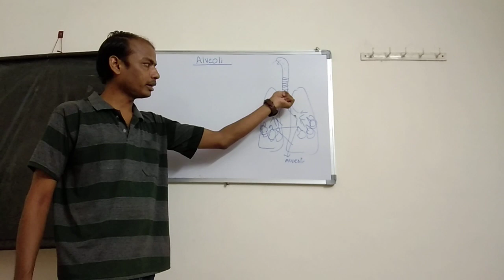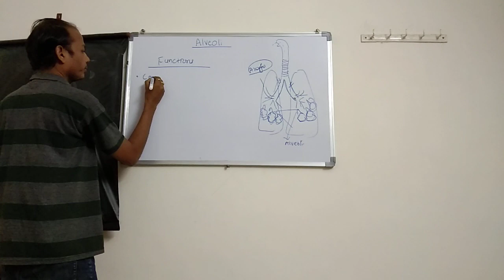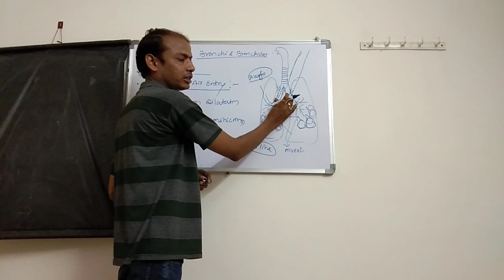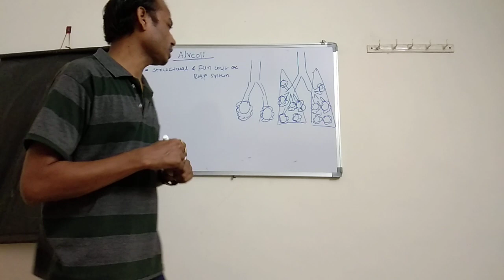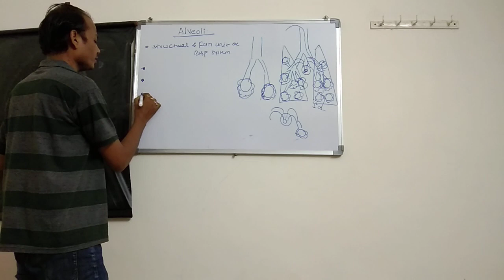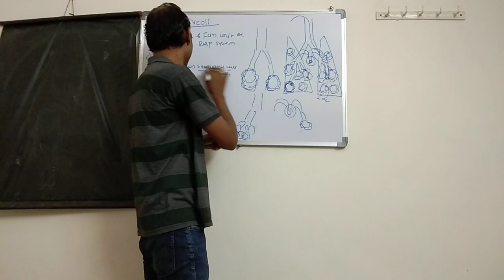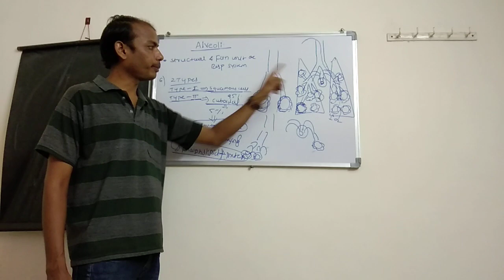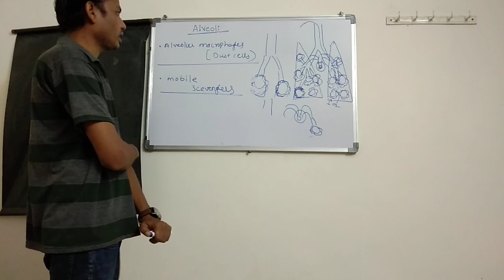Respiratory system class(Alveoli) class 07